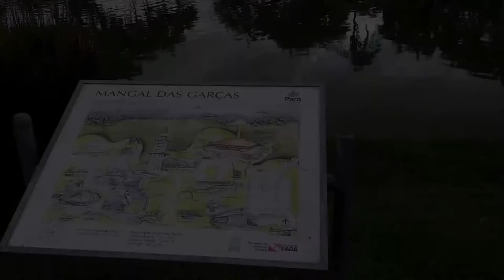Dica de Restaurante em Belém do Pará: Manjar das Garças, no Mangal das Garças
Dica de restaurante em Belém, que está localizado no interior do Mangal das Garças: o Manjar das Garças. Um lugar para apreciar a tradicional gastronomia paraense.
O filhote é um dos peixes que mais sucesso faz nos restaurantes de Belém. A torta de bacuri é a sensação na sobremesa do Restaurante Manjar das Garças, no Mangal das Garças.
O filhote é o peixe referência na gastronomia de Belém. E o bacuri, uma fruta exótica da Amazônia, rende muitos pontos entre os visitantes do Manjar das Garças. As comidas típicas do Norte ganham espaço no cardápio, além de conquistar paladares exigentes.
Endereço: Mangal das Garças, em Belém.